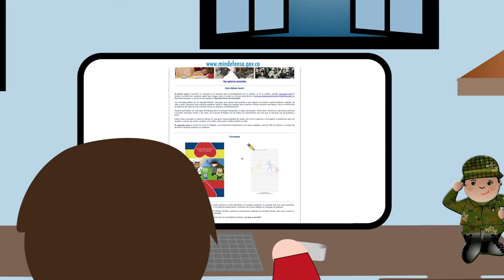Correo de la Gratitud 2018